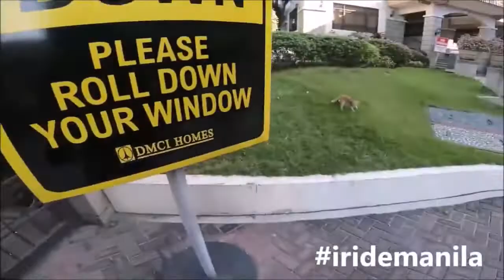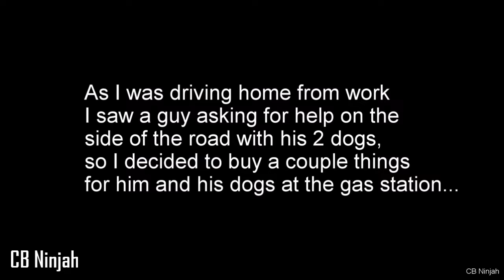BIKERS ARE NICE | Bikers Helping People & Animals 2019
*ALL VIDEOS ARE USED WITH THE ORIGINAL OWNER'S PERMISSION*

Show support to the original videos
★ 0:00 i ride manilla
★ 1:32 Vlog City
★ 6:06 The Professional Dillweed
★ 9:49 CB Ninjah